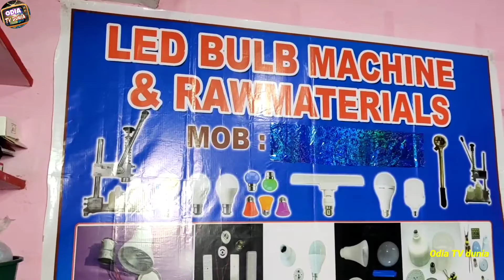ବଢିଆ ବିଜନେସ୍ ଘରେ Led ଲାଇଟ୍ ତିଆରି କରି ୧ ଲକ୍ଷ ଟଙ୍କା ରୋଜଗାର କରନ୍ତୁ Led light Business in Odisha new